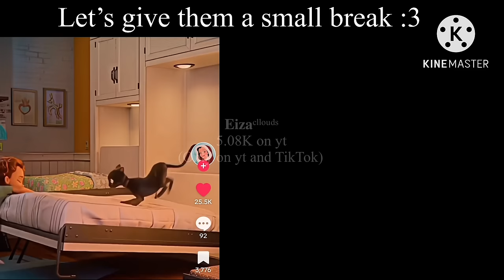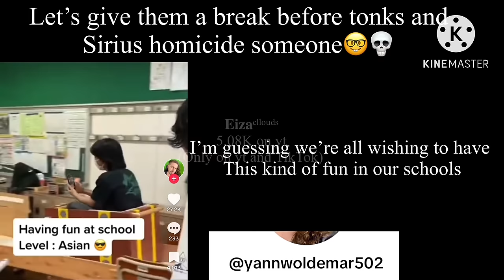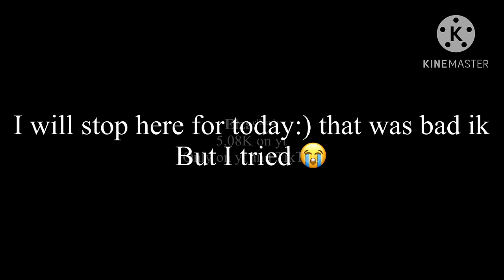— & @ Harry Potter and the order of phoenix reacts to Harry Potter ::/ Angst and fun::/&—